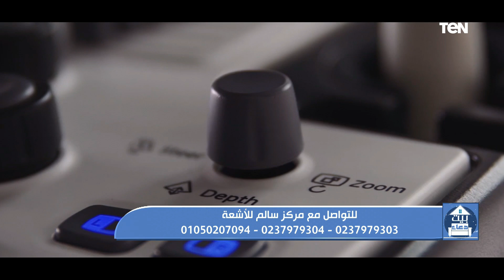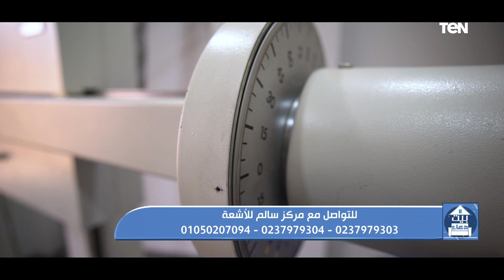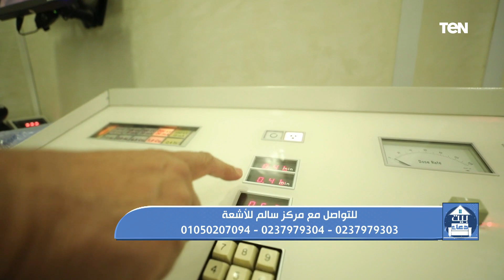علاج العمود الفقري بدون جراحة مع د. سامي سالم استشاري الأشعة التشخيصية والعلاجية وعلاج الألم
بيت_دعاء | لقاء مع د. سامي سالم استشاري الأشعة التشخيصية والعلاجية وعلاج الألم للحديث عن علاج العمود الفقري بدون جراحة